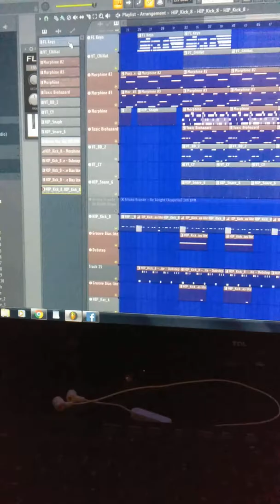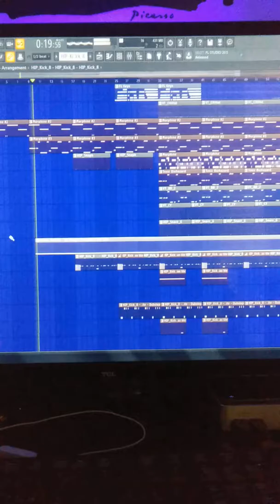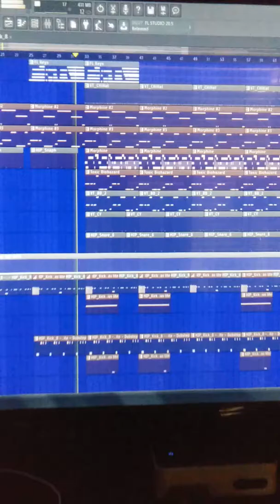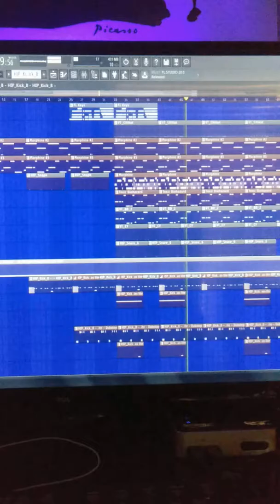Ariana Grande accapella with my new beat.